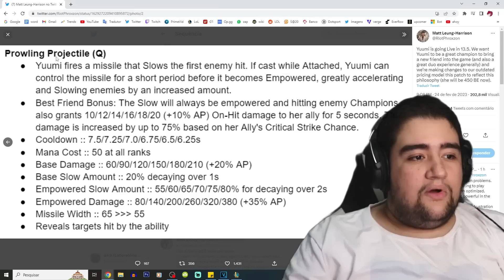PERDEU O CC MAS GANHOU UM MEGA ESCUDO! TESTEI O REWORK DA YUUMI TODAS AS HABILIDADES MODIFICADAS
hoje vamos dar uma olhada no rework da yuumi que deve mudar muita coisa na campeã tanto na passiva quanto na ultimate, foi um rework geral e agora ela vai ficar mt mais suportona mesmo vai dar altas curas pra galera e escudos

oq vcs acharam?